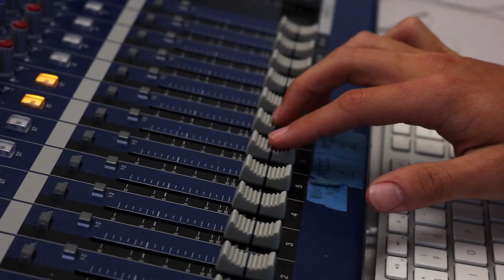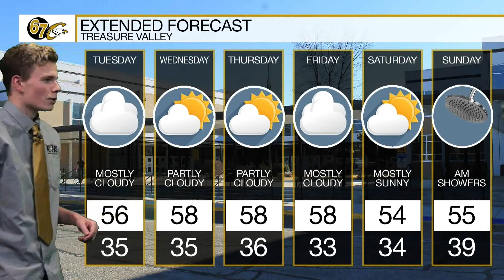11.12.2019 Announcements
CREW:
Director: Dimitri Hanian
Producer: De'Andre Atkins
Teleprompter: Joey Rosenberg
Audio: Carson Cloud
Anchor 1: Dante Marinelli
Anchor 2: Hannah Stone
Cameras: Shawn Stubbs